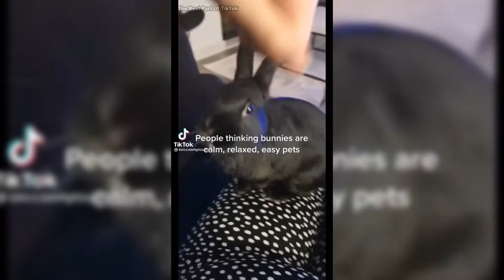Animals are so WEIRD🤣 TikTok Compilation